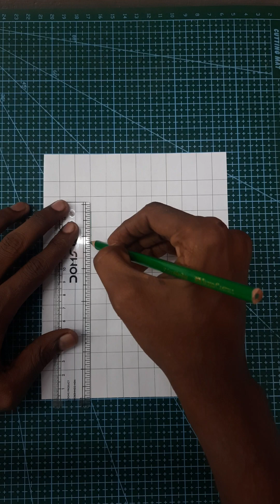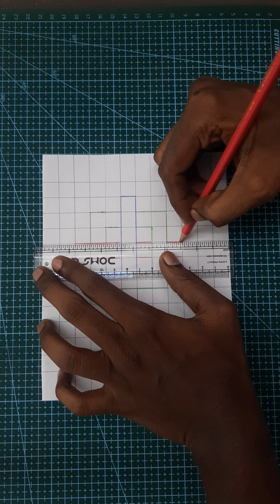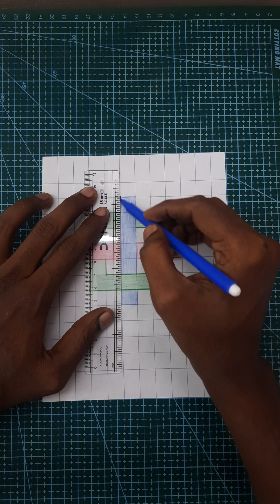SQUARE AND STRIP RECTANGLE 3D ART || DRAWING IDEAS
This channel provides all types Arts,Crafts,Origami Geometry Drawings,3D Drawings and much more.